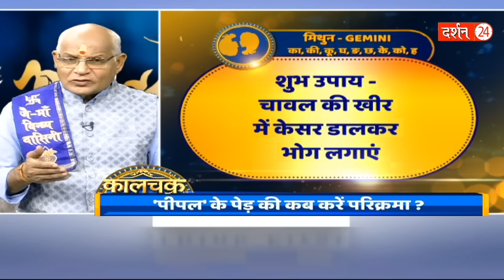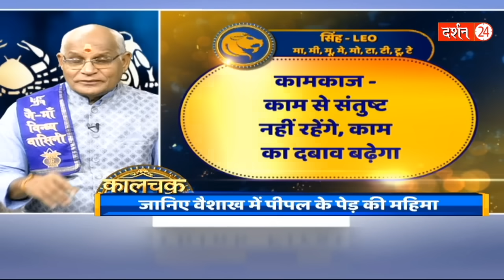4 मई का राशिफल... पंडित सुरेश पांडेय जी की महाभविष्यवाणी ! | Pandit Suresh Pandey | Darshan24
4 मई का राशिफल... पंडित सुरेश पांडेय जी की महाभविष्यवाणी ! | Pandit Suresh Pandey | Darshan24